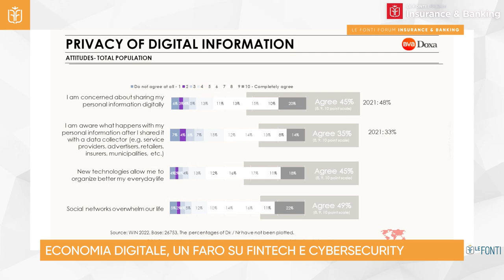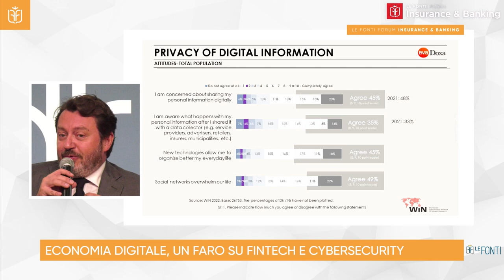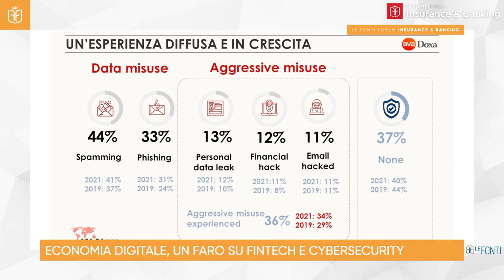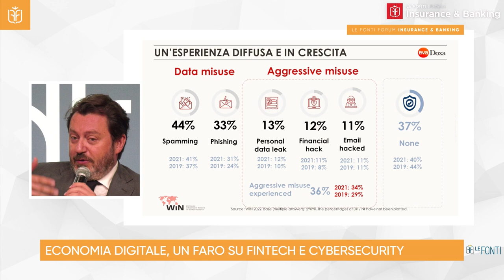LE FONTI INSURANCE & BANKING 2023 - Fintech e Cybersecurity (Ullasci, Massone, Pizzoglio)